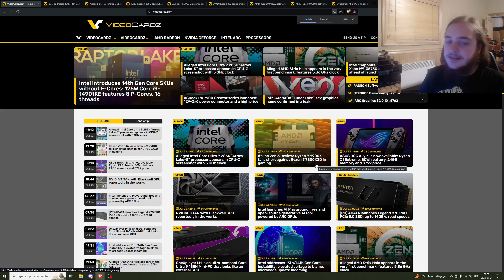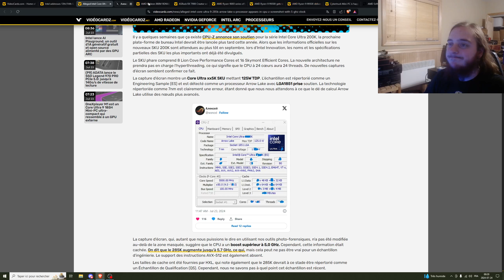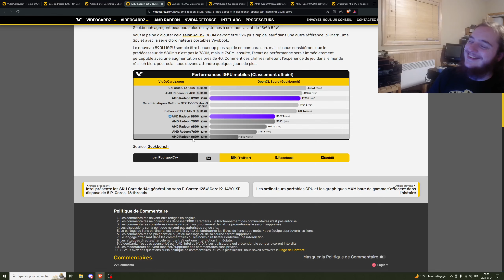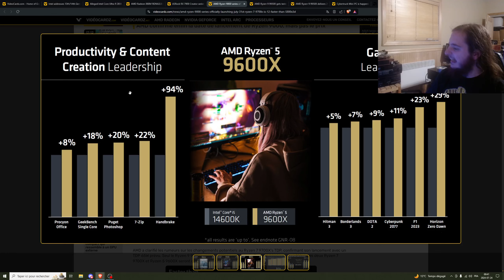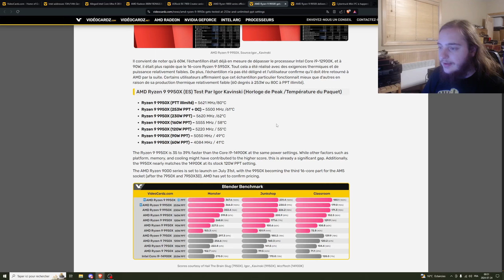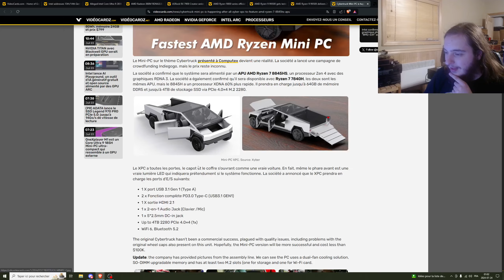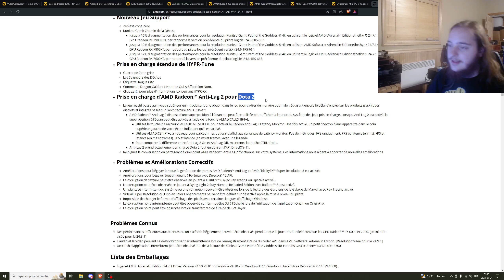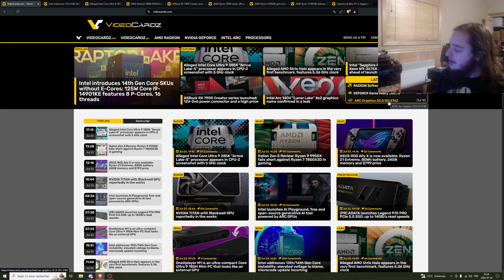PC News #08 - AMD humilie Intel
Intel fait des processeurs qui s'auto détruisent et AMD l'humilie avec leurs nouveaux processeurs Ryzen 9000.

Sommaire:
00:00 -Intel auto-destruction
09:51 -Intel Core Ultra
17:32 -AMD iGPU Radeon 880M
22:46 -Radeon avec 12VHPWR
28:03 -AMD Ryzen 9000
40:42 -Teste du Ryzen 9 9950x
53:28 -AMD Ryzen Cybertruck Mini-PC
1:03:22 -AMD Driver Note
1:12:39 -Mon Mods Minecraft: More Ores